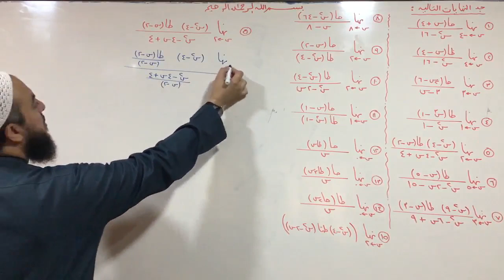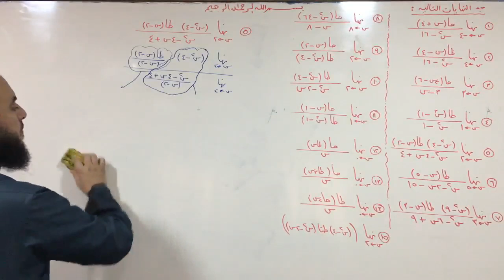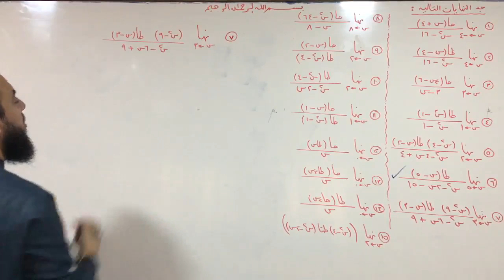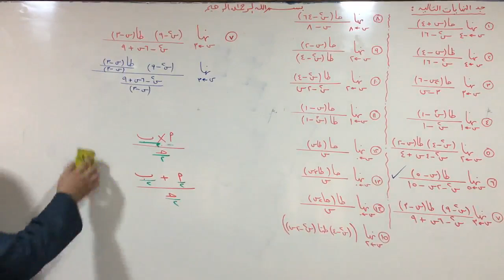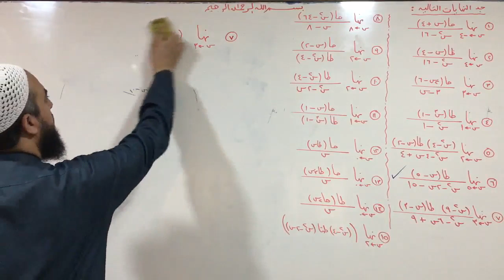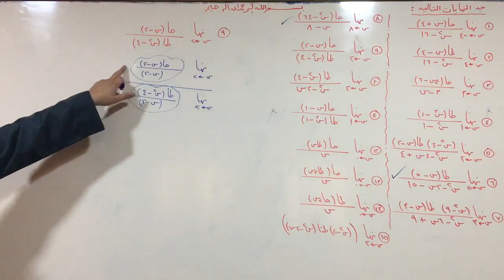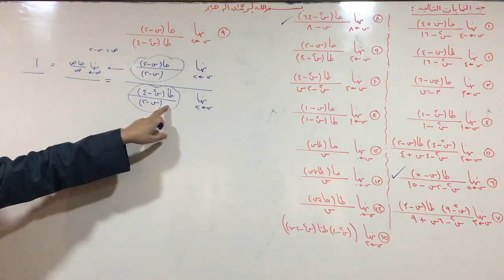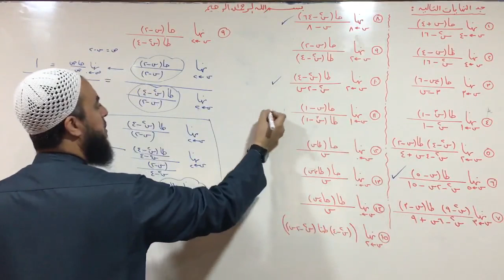(050) نهاية الاقترانات المثلثية 018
الرياضيات التوجيهي العلمي المستوى الثالث المنهاج الجديد 2018
النهايات الدائرية
رابط صفحتي على الفيس بوك